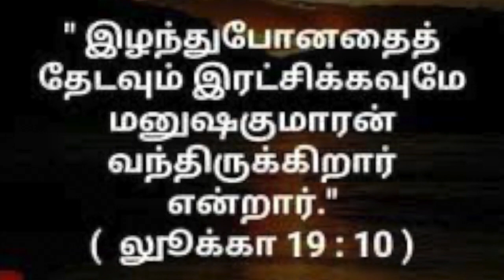பூவுக்குள் பூகம்பம் - Testimony of Madhavi (a) Sharon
Madhavi lost her father at an early age and her widowed mother was struggling to make ends meet. So, Madhavi was married off to her cousin, Subramani, who was alcoholic, quarrelsome, rude and also a drug addict. Living with him was a hell of an experience. One day her friend introduced Madhavi to a Christian worship which gave her lot of mental peace. Slowly, she introduced her husband to Jesus Christ after which the whole life changed for the family. Now, Subramani is Pastor Immanuel Paul and Madhavi, Sharon. The family is ministering in Chennai, Tamil Nadu and Immanuel is pastoring a church.